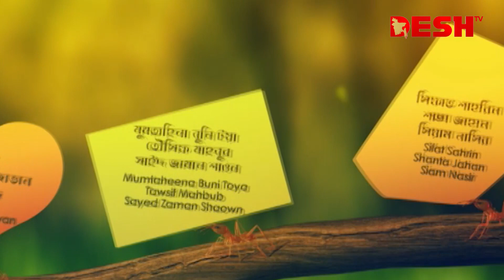Nine And A Half | নাইন এন্ড অ্যা হাফ | Ep 129 | Siam, Tawsif, Jovan, Parsa, Toya | Desh TV Drama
Direction                        :

নাটক                               : নাইন এন্ড অ্যা হাফ

 42, Shaheed Sangbadik Selina Parveen Sarak, Malibag 1217 Dhaka, Dhaka Division, Bangladesh